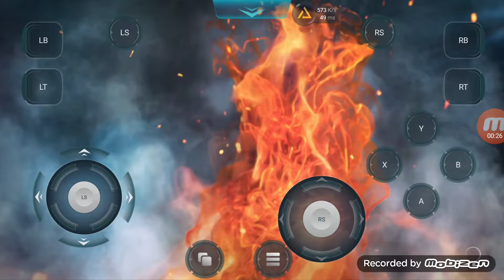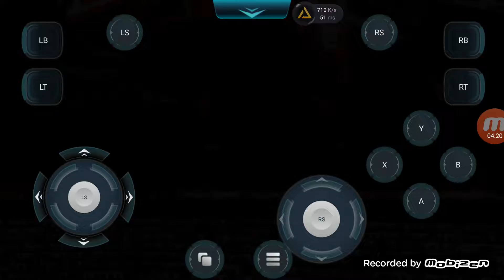WWE 2k22 android- United states Championship- bobby Lashley vs Damian priest. No Holds barred match.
se gostaram deixem o vosso like, subscrevam e escrevam nos comentários combates que gostariam que trouxesse.